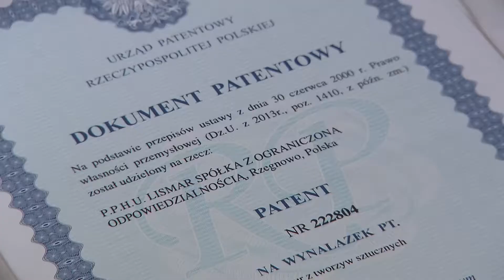Laureat konkursu "Orzeł (...) 2015 - 2017" - P.P.H.U. Lismar sp. z o. o.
Laureat konkursu "Orzeł Powiatu Gnieźnieńskiego dla Przedsiębiorczości 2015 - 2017"

P.P.H.U. Lismar sp. z o. o.